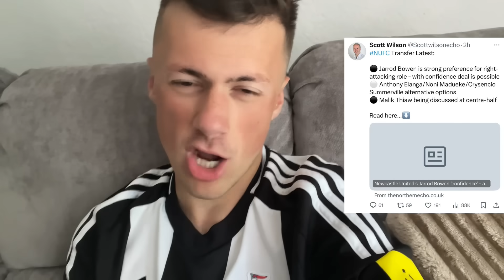Amanda Staveley is HOSTING URGENT Newcastle United TRANSFER MEETING THIS WEEK !!!!!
With Paul Mitchell being appointed as DOF at Newcastle, we are hosting a massive transfer meeting asap